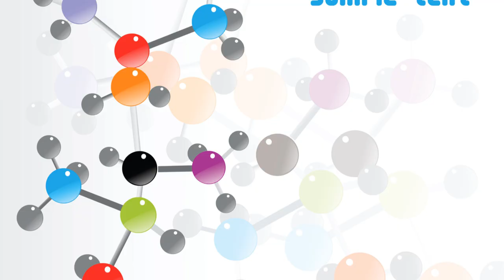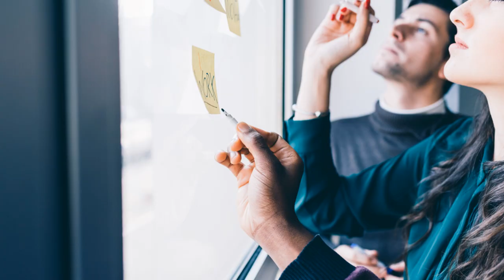Now choose life, so that you and your children may live (Deuteronomy 30:19)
When will Artificial Intelligence not be a human-centred machine algorithm? An algorithm that executes the current and past creator's psychosis through a process of modulating the largest possible set of the collective syntax ever created in human history, to allow the Artificial Intelligence to harmonise that collective set of human knowledge with its creators’ psychosis.
Note:
Psychosis is a mental condition that causes a person to lose some aspect of their contact with reality.

Deuteronomy 30:17-20
(NIV)
17 But if your heart turns away and you are not obedient, and if you are drawn away to bow down to other gods and worship them, 18 I declare to you this day that you will certainly be destroyed.  You will not live long in the land you are crossing the Jordan to enter and possess.
19 This day I call the heavens and the earth as witnesses against you that I have set before you life and death, blessings and curses.  Now choose life, so that you and your children may live 20 and that you may love the Lord your God, listen to his voice, and hold fast to him. For the Lord is your life, and he will give you many years in the land he swore to give to your fathers, Abraham, Isaac and Jacob.